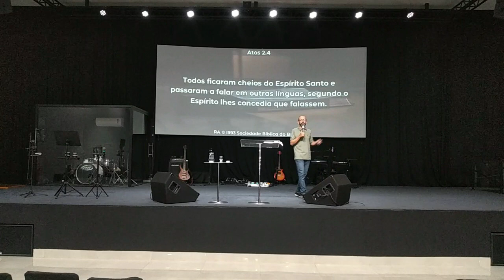O Mover do Espírito Santo | Pr. Ney Cordeiro | 11/05/2023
Ministração: Pastor Ney Cordeiro
Igreja Aliança de Amor, Araçatuba - SP